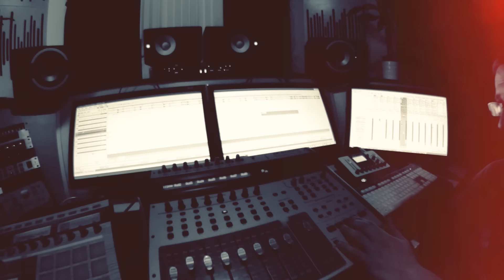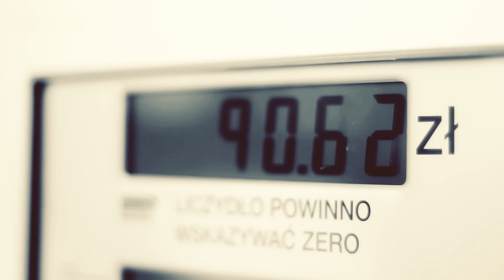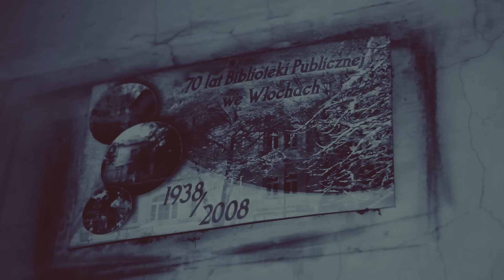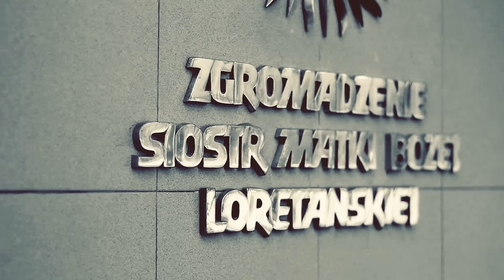DUDEK RPK- ZMIERZ SIĘ Z RZECZYWISTOŚCIĄ (OFFICIAL VIDEO)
- posłuchaj albumu Mixtape56 Label 2 (2019)
- posłuchaj albumu Mixtape Label 01 (2018)
- posłuchaj albumu 7SOLO - SIEDEM / POLSKI RAP 2015

- posłuchaj albumu Prawdy Dotyk 2009

🔥Jeśli podobał się Tobie ten kawałek udostępnij go znajomym, zostaw łapkę 👍 w górę oraz swój komentarz!

Przedstawiamy najnowszy klip DUDKA RPK do kawałka "ZMIERZ SIĘ Z RZECZYWISTOŚCIĄ". Singiel ten promuje jego najnowszą płyę "OD SERCA", która ukaże się pod koniec tego roku.